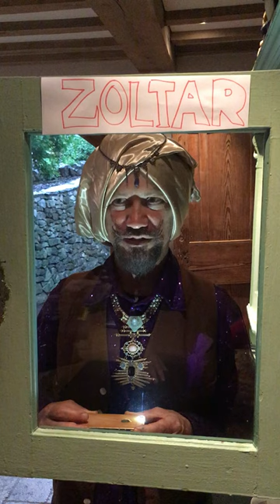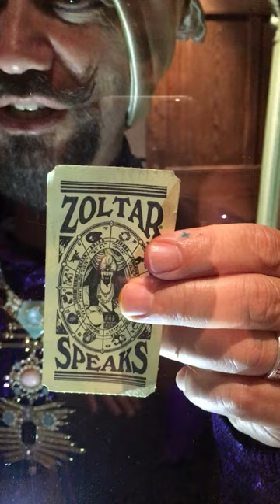Zoltar speaks again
The world's favorite anamatroic fortune teller in another deep dive into human conciousness and fraility (funny)